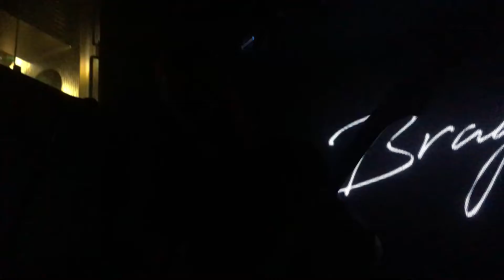Bragolin ~ Into Those Woods ~ Live ~ Extramuralhas 2018.VIII.24